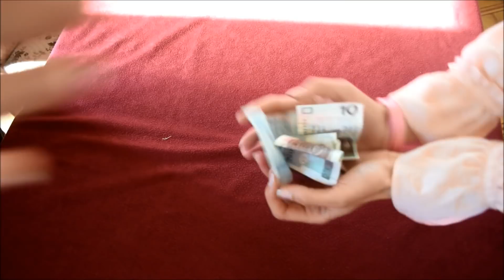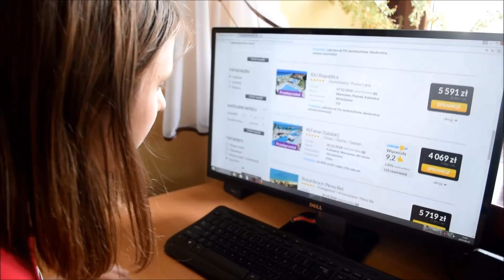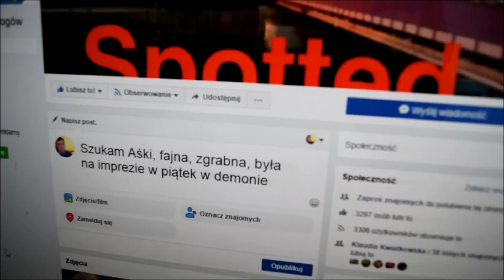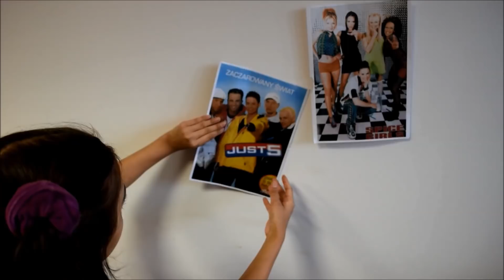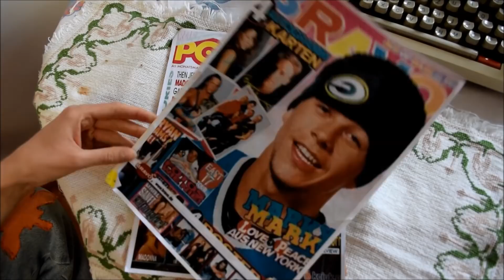Lata 90 vs teraźniejszość (Official video clip)